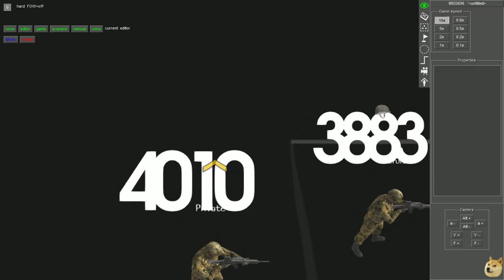Quadrant Count Down